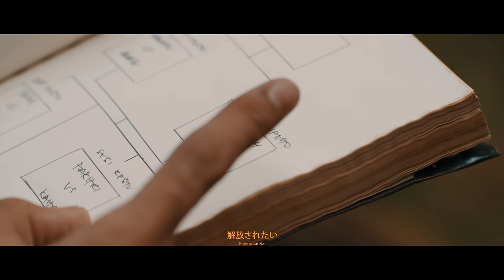Firdaus Rahmat - Test Drive (OST Projek: High Council - Official Music Video)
Ringback Tone: TEST DRIVE by Firdaus Rahmat
Maxis: Dial *131*731071# and press Call/Send
Celcom: Dial *323*805713# and press Call/Send
Digi: Dial *233*1534898# and press Call/Send

Singer : Firdaus Rahmat
Title : Test Drive
Composer : Iqie Hugh (World Peace Entertainment), Firdaus Rahmat (World Peace Entertainment) & Omar K (World Peace Entertainment)
Lyricist : Iqie Hugh (World Peace Entertainment), Firdaus Rahmat (World Peace Entertainment) & Omar K (World Peace Entertainment)
Producer : Iqie Hugh
Arranger : Iqie Hugh
Keyboard : Iqie Hugh
Mixing & Mastering: Audi Mok
Japanese Translation (Kanji and Romaji) ; Translated by:  Jepundotmy

LYRICS

Verse 1:
Puas ku di hantui
Lemas ku di racuni
Lirik dan lagu nya
Bisikan halus nya

十分に憑依された
毒で溺れた
歌詞も歌も
ささやき声より

Jyuubun ni hyouisareta
Doku de oboreta
Kashi mo uta mo
Sasayaki koe yori
Ku perlu di lepaskan
Dari sangkar jeratan
Yang di bina dia
Yang lemahkan kita

僕を解放されなければならない
罠の檻から
あの方が作った
僕たちを弱体化させる

Boku wo kaihou sarenakerebanaranai
Wana no ori kara
Ano kata ga tsukutta
Bokutachi wo jyakutaikasaseru

Pre Chorus:
Dunia ku baru
Namun dia tetap di situ
Aku keliru

僕の新世界
でもあの方はまだそこにいて
僕が混乱する

Boku no shinsekai
Demo ano kata ha mada soko ni ite
Boku ga konransuru
Chorus:
Kau nyalakan ku
Bara yang terpendam di jiwa mu
Jadikan ku aku aku
Penyuluh arah mu

君が僕を照らして
君の魂に秘めた残り火
僕を僕なりに
あなたを導く

Kimi ga boku wo terashite
Kimi no tamashi ni himeta nokoribi
Boku wo boku nari ni
Anata wo michibiku
Paut sayap ku
Biar terbang jauh impian mu
Kau dan aku aku aku
Meluncur kisah yang baru

僕の翼を掴んで
あなたの夢を飛ばそう
君と僕 僕と僕
新しい物語を作ろう

Boku no tsubasa wo tsukande
Anata no yume wo tobasou
Kimi to boku boku to boku
Atarashii monogatari wo tsukurou

Post-Chorus
Test Drive, your life
You never know what's on the other side

テストドライブ、君の人生
向こう側に何があるか決して知らない

Testo doraibu, kimi no jinsei
Mukou gawa ni nani ga aruka keshite shiranai

Verse 2:
Tidak ada ucapan
Yang harus ku lafazkan
Bahasa badan ku
Buktikan ku mampu
Ku mahu di bebaskan
Dari tali ikatan
Aku lah pemusnah
Yang di takutinya

言えることはない
発言するべき言葉を
僕のボディーランゲージより
有能であることを証拠になる
解放されたい
束縛から
僕は破壊者だ
恐れられている

Ieru koto ha nai
Hatsugen suru beki kotoba wo
Boku no bodirangeji yori
Yuunou de aru koto wo shouko ni naru
Kaihou saretai
Sokubaku kara
Boku wa hakaimono da
Osorerarete iru

Bridge:
Cuba pandu
Hala tuju
Cuba kira
Satu satu

運転してみて
方向性
数えてみて
一つずつ

Untenshite mite
Houkousei
Kazoete mite
Hitotsu zutsu